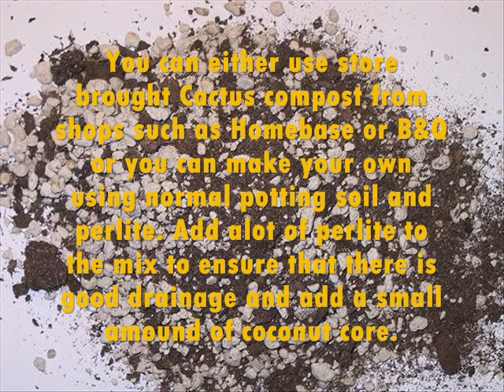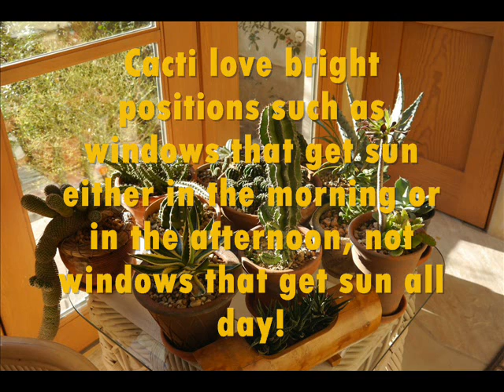How to care for a Cactus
A video on how to care for the Cactus houseplant.